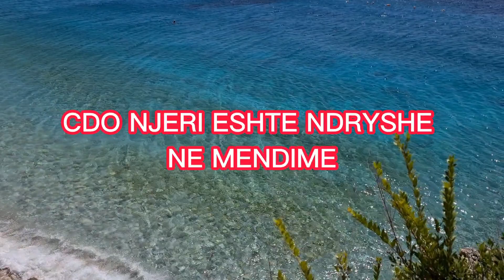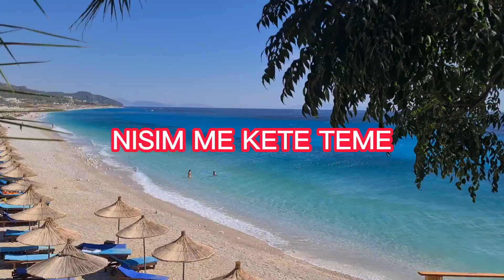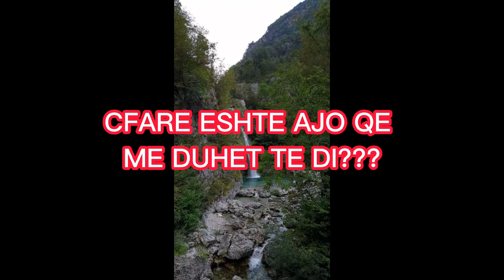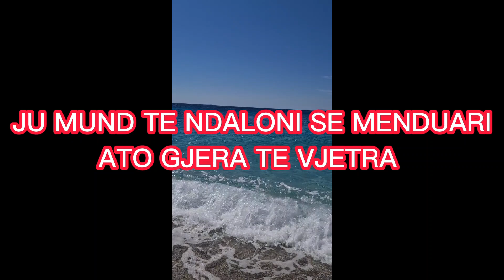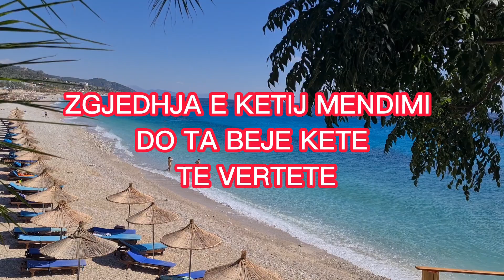Meditimi dhe kontrolli i mendjes